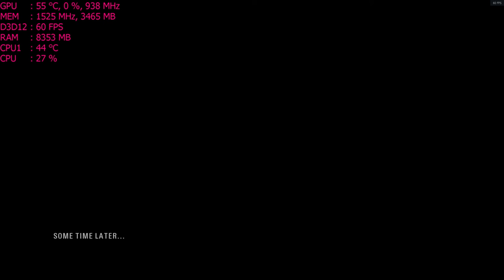Star Wars Battlefront II (2017) Campaign with cut scenes part 1 ;PC MSI R9 390 - 1440p , AMD FX-6300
Cpu: Fx-6300 4.6ghz OC
Ram: 24gb DDR3 1600mhz
Gpu: MSI R9 390 8gb OC
OS: Win10 fall creators update, Recorded with Crimson Relive
Res: 1440p High settings